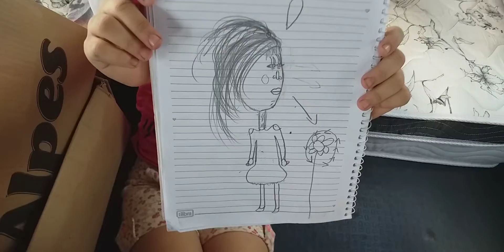DOIDERA OU LOUCURA? NOSSA PRIMEIRA NOITE NO MOTOHROME KKKK